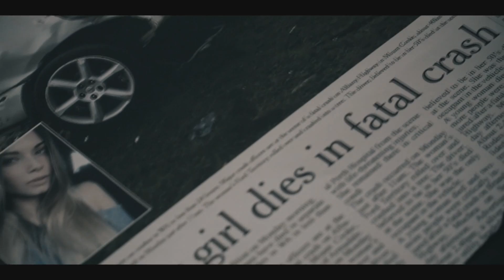C.A.P. - DRAGOSTEA DIN TEI (Official Video) TETA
DRAGOSTEA DIN TEI - אחד מלהיטיי הדאנס הגדולים של שנות
ה 2000 שהופק ובוצע ע"י ההרכב הרומני Ozone זוכה עכשיו לגרסת
דיפ – פופ חדשה שמאופיינת בליין ווקאלי אלטרנטיבי וריף גיטרות קסום!

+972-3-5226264